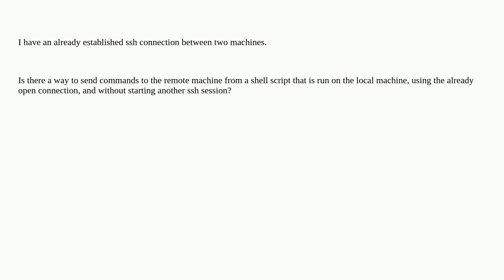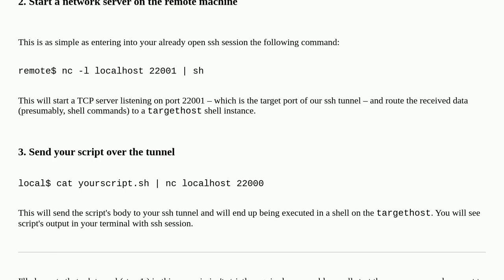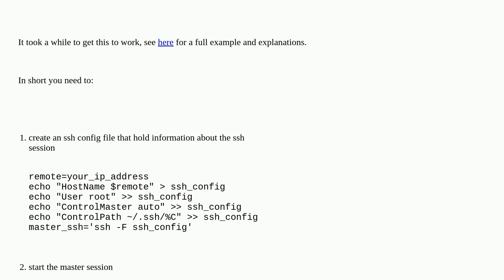Unix: Using an already established SSH channel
Using an already established SSH channel

A special thanks goes out to the awesome community

  ssh